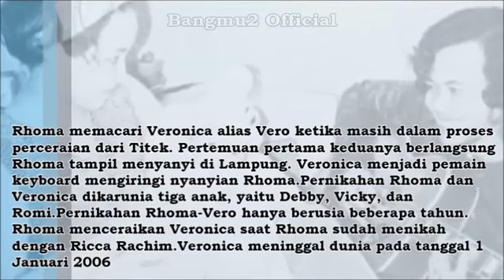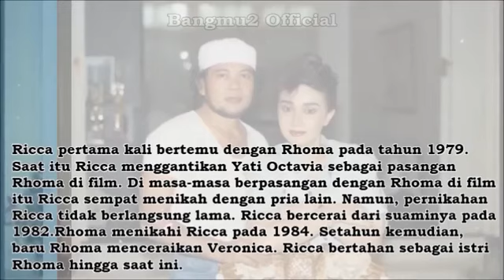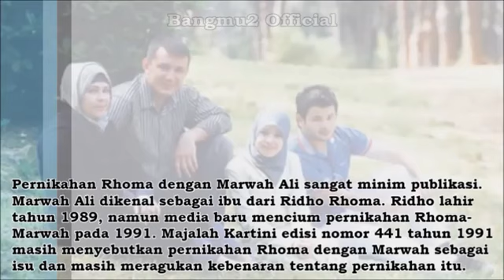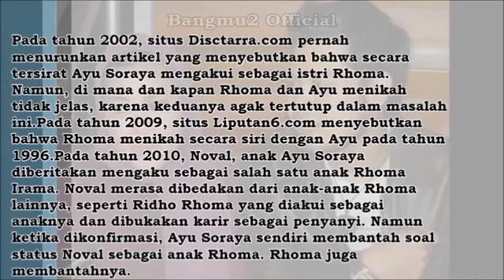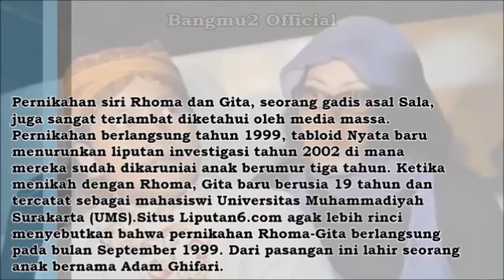SIAPAKAH ISTERI - ISTERI RHOMA IRAMA